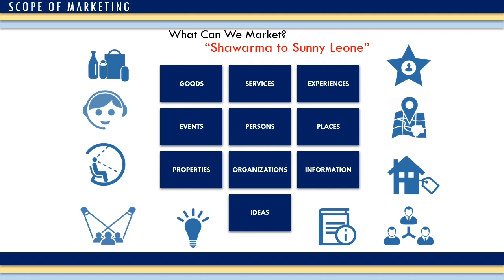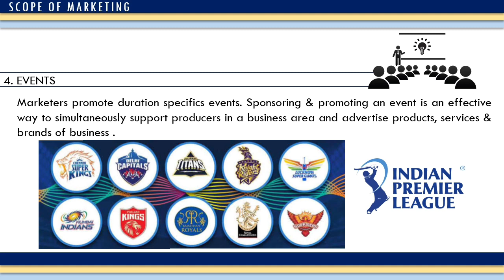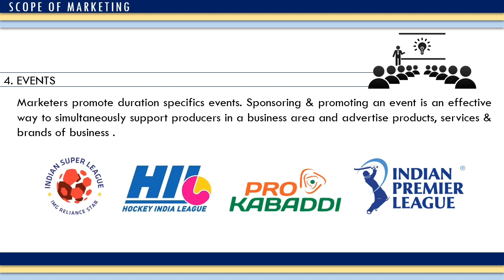Session 6: Scope of Marketing part 2